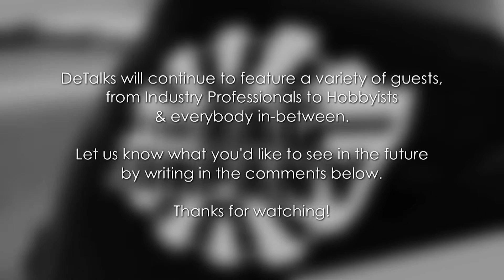DETALKS - How To MARKET Your Detailing Business (Marketing Tips & Tricks from the Pros)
Bringing people in the door is often one of the hardest steps to any detailing business.Today, the guys share the ways they get potential customers attention and market their services. Here is some detailing tips and tricks from the pros!

And no matter what your Detailing business specializes in, there are things here that anybody can use!

This episode features:

- Levi Gates & Matt Ward of Hawkes Detail
- Yvan Lacroix of Optimum Polymer Technologies
- Steve Parrish of Dirt Dart Mobile Bike Repair
Have a suggestion or want to ask a question? Head over to the ALL-NEW DeTalks Facebook group and let us know
Guests: Levi Gates, Matt Ward, Yvan Lacroix & Steve Parrish
Recorded by Gabe Garcia, Dane Hennen, Jeff Hennen
Edited by Dane Hennen